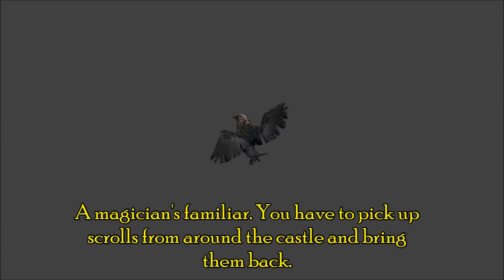Blender Game Making Contest 20 Day 1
First day of the Blender Game Making Contest number 20.
I haven't been able to get motivated lately to make a game so I'm hoping this will give me some motivation. :)